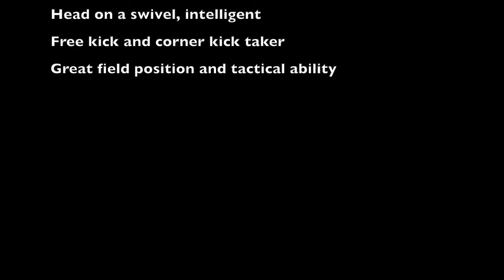Sebastian Pop 2024 20/21 season